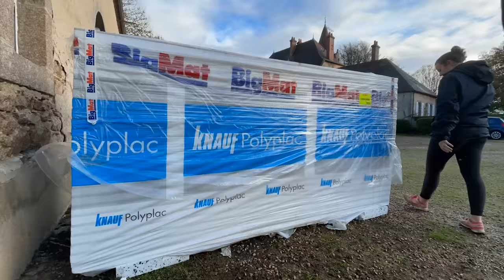THE CHATEAU FIGHTS BACK! - 'Chateau de Bruges' - Ep. 15 - Renovation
Welcome back to another Chateau de Bruges video!

As with any renovation, jobs can often become overwhelming and a little out of your comfort zone. This week, that is exactly the case. The chateau fights hard to prevent Jake and Danielle from achieving what they set out to do and resulted in a little job taking a LONG time!

Progress on the chairs continues and Danielle now has a lot more materials to help push forward with the upholstery progress. However, a tough week with the renovation and a busy start to the weekend leaves Danielle with very little time to crack on.

Graham still remains frustrated in the UK but addresses some of the viewers concerns from last weeks gite tour.

A Friday night meeting with friends from Lapeyrouse meant some superb company and even better food! Jean, Berthold, Agnes, Maxime, Kevin, Remco and Norbert. Thankyou for welcoming us to Lapeyrouse so warmly. We hope to spend many other days and nights in your company!

We really hope you enjoy following us on our journey at Chateau de Bruges and continue to share any thoughts you have with us in your normal supportive ways.

Merci,
Chateau de Bruges

I hope you agree that Tony’s composing some beautiful music. We have Tony’s permission to reuse his music within our videos. If you like what you hear, take a look at Tony’s social media pages below.